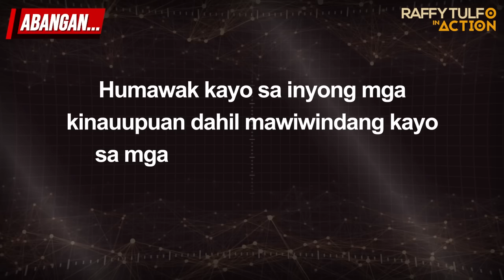PART 3 | AMERICAN, NABIHAG SA GANDA NG PICTURE NI GIRL